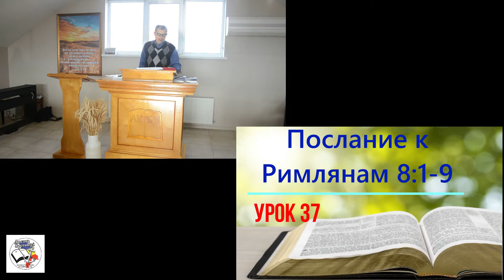27.11.22 - Воскресное Школа: Послание к Римлянам 8:1-9 - Урок 37 Пастор Ассистент Иван Железогло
Библейская Баптистская Церковь, Кишинев, Молдова